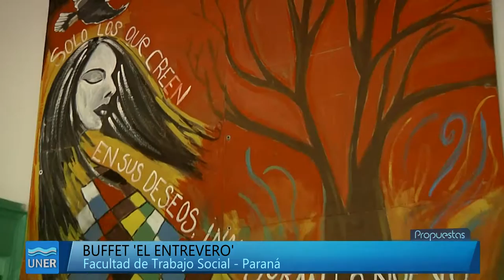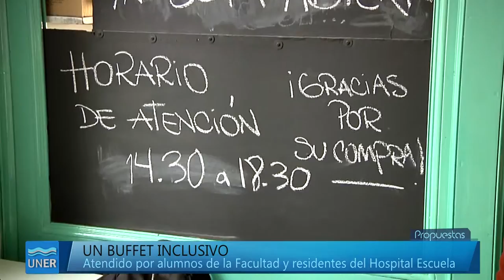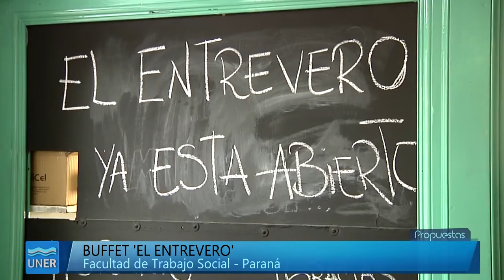Buffet autogestivo en Trabajo Social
El Buffet El Entrevero es un proyecto intersectorial en el que participamos el Hospital Escuela de Salud Mental, el Centro de Estudiantes de la Facultad de Trabajo Social (CEFTS), y el Ministerio de Desarrollo Social de Entre Ríos.

El Buffet “El Entrevero” es único en la región en lo que significa la articulación de diferentes sectores fortaleciendo modos saludables de habitar los espacios de la Facultad, construyendo oportunidades en lo que respecta principalmente al mundo del trabajo y la cultura; siendo un espacio de conquista y defensa de nuestros derechos.